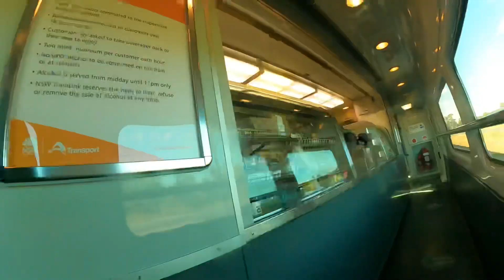文化の街、メルボルンへ 靴磨き世界一周アジア編25日目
【自己紹介】
2021年4月6日〜靴磨き日本一周ママチャリ旅　Now